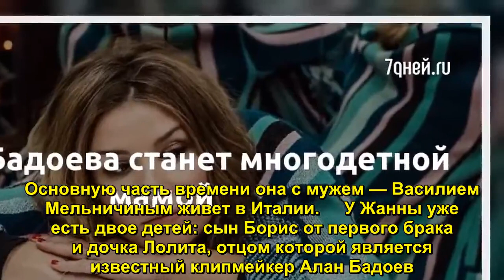Жанна Бадоева станет многодетной мамой - Sudo News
Поклонники Жанны Бадоевой подозревают, что телеведущая скоро станет мамой в третий раз. Накануне звезда шоу «Орел или решка» опубликовала в сторис своего микроблога фото, на котором у неё отчетливо заметен округлившийся живот. В последнее время Жанна преимущественно носит просторную одежду, которая